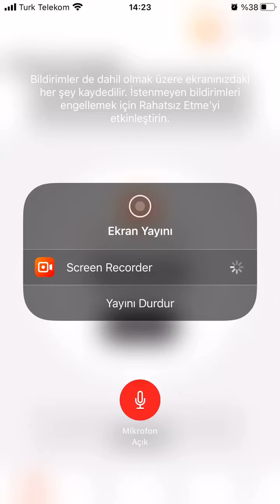Kupa kasma yolu çok kolay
Oyuncak sever Poyraz